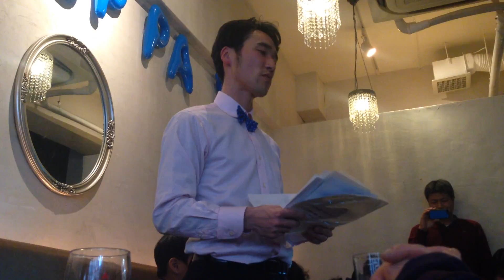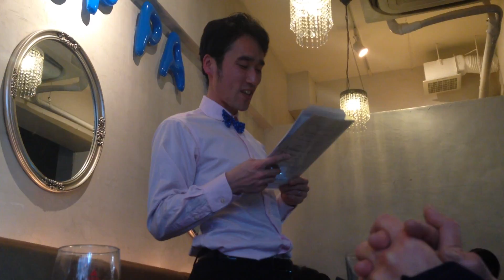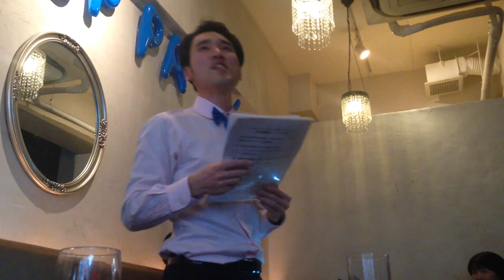尚生君HBP卒業式 -2